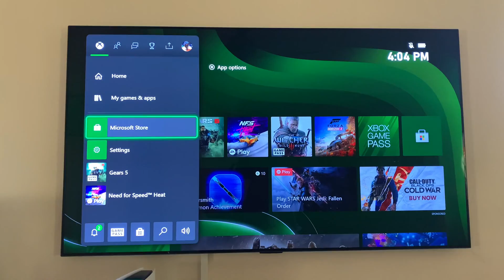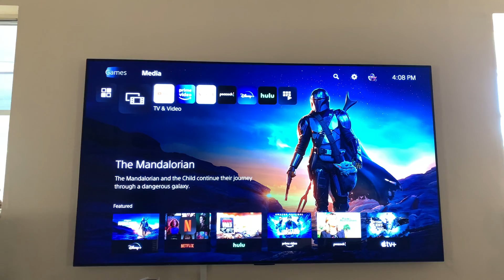Ps5 Vs Xbox Series X Comparison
comparing the ps5 and xbox series x